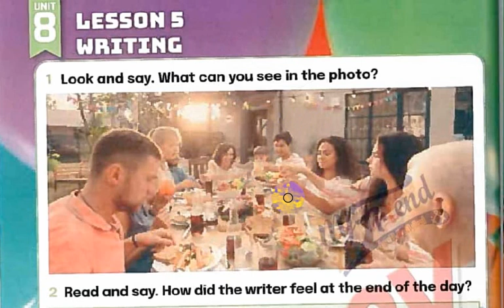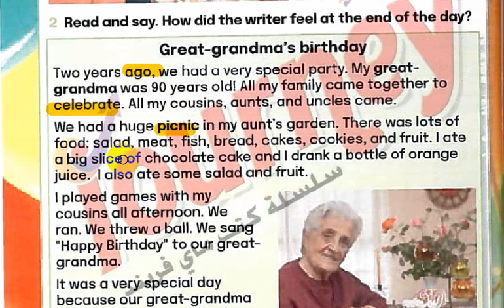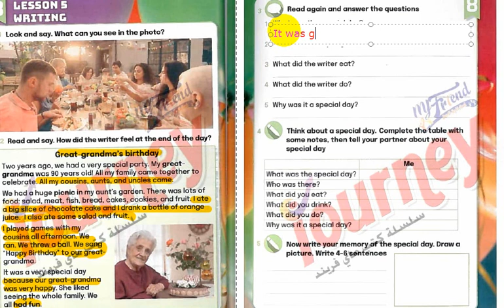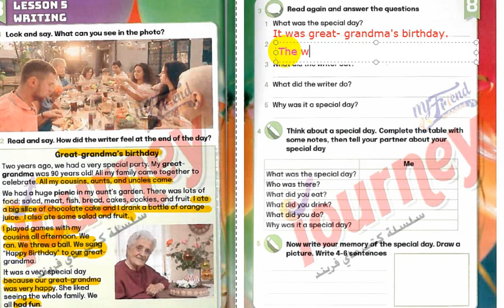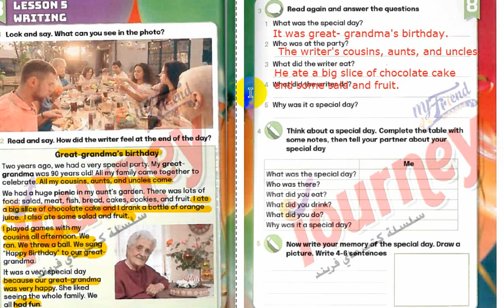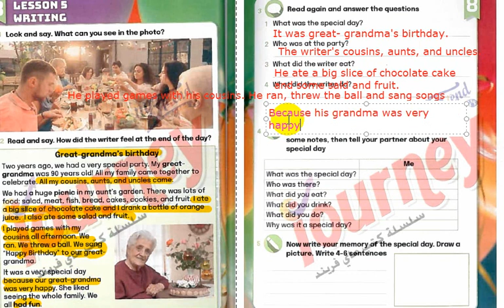4منهج الصف الرابع الابتدائي الجديد الترم الثاني الوحدة_الثامنة(3) منهج اللغة الانجليزية 2022 كونكت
حصرياً منهج كونكت 4 الصف الربع الابتدائي الترم الثاني المنهج الجديد 2022
منهج اللغة الانجليزية للصف الرابع الابتدائي الترم الثاني 2022 .. منهج كونكت 4 رابعة ابتدائي حصرياً منهج كونكت 4 الصف
الربع الابتدائي الترم الثاني المنهج الجديد 2022انجليزي الوحدة السابعة للصف الرابع الابتدائي الفصل الدراسي الثاني 2022
انجليزي الوحدة السابعة للصف الرابع الابتدائي الفصل الدراسي الثاني 2022
منهج الصف الرابع الابتدائي الجديد الترم الثاني محتويات المنهج وتفاصيل الوحدة السابعة
منهج الانجليزي رابعة ابتدائي ترم تاني Connect 4 المنهج الجديد للصف الرابع الابتدائي في مادة اللغة الانجليزية يبدا المنهج الجديد بمجموعة من اللغويات عن السوشيال ميديا والالكترونيات ووسائل التواصل الحديثة مع مجموعة من المواضيع عن فوائد واضرار العاب الفيديو “العاب الكمبيوتر والهواتف الحديثة” لكي يتم توعية اطفالنا عنها اليكم المنهج الكامل من قواعد وكلمات